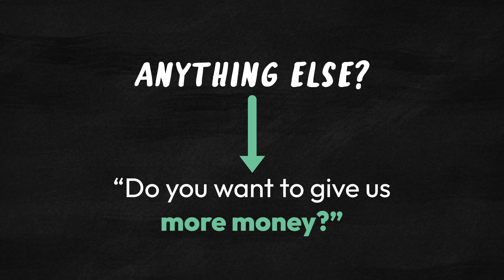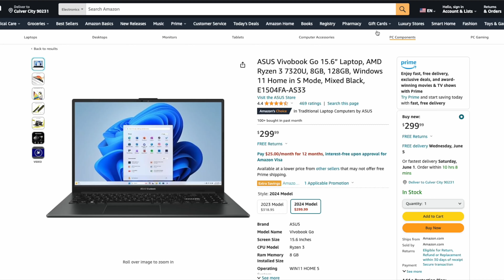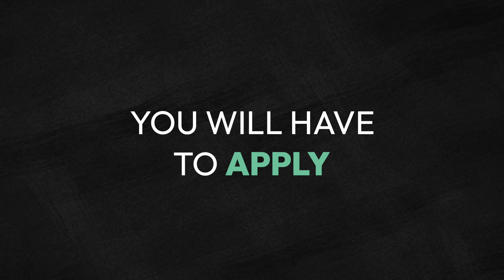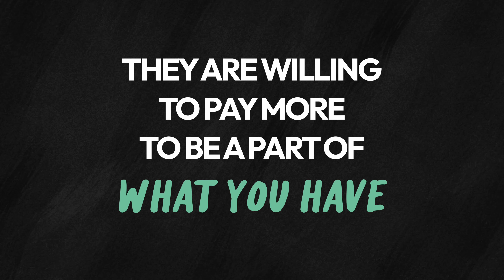Steal these marketing strategies from the world's best brands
Stop overthinking, start stealing!

Steal these five marketing and sales tactics from the world’s best brands for your business:

1. Starbucks’ “Anything else?“ ☕️ After taking an order, they always ask if you need anything more. Use this in your meetings to upsell and add more value.
2. Netflix’s iconic sound 🎬 The “ta-dum” sound creates a cozy feeling and strong brand association. Incorporate unique audio cues in your content to trigger emotions and memories.
3. Amazon’s bundles 🛍️ People who buy one item often buy related items. Offer bundle deals for your products or services to increase sales and customer satisfaction.
4. Harvard’s application process 🎓 Make clients apply to work with you. This small friction point elevates your brand’s exclusivity and value.
5. Uber’s 2020 deal 💰 Offer a double-sided referral bonus. Both the referrer and the new customer get a discount, encouraging word-of-mouth marketing.